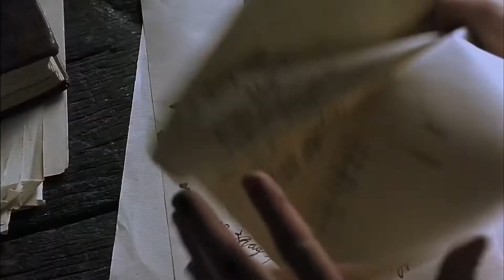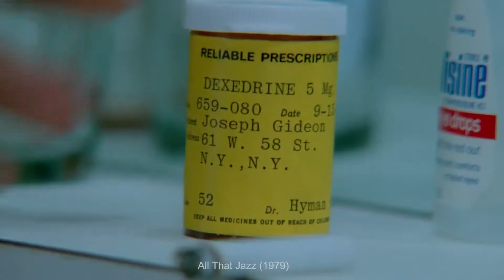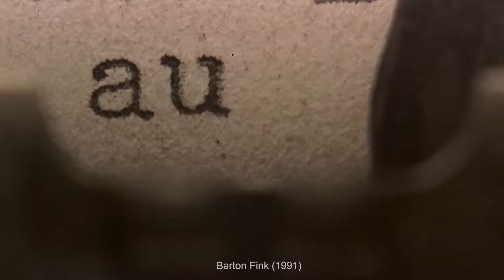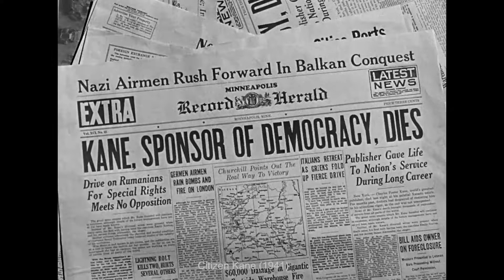Top 10 Oscar Winners of All Time A CineFix Movie List